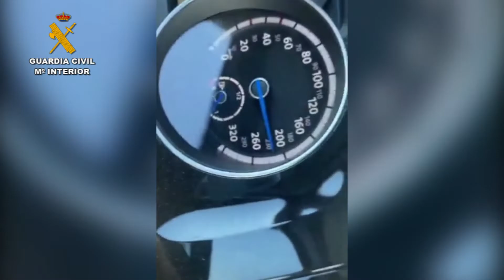Se graba conduciendo a 230 kilómetros por hora en una carretera convencional de Palencia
La Guardia Civil investiga a un conductor que se grabó en vídeo para compartir las imágenes mientras aceleraba su coche hasta alcanzar los 230 kilómetros por hora en una carretera convencional de Palencia, en España